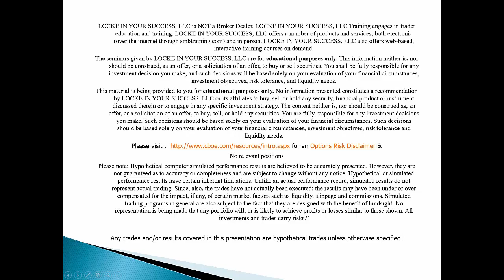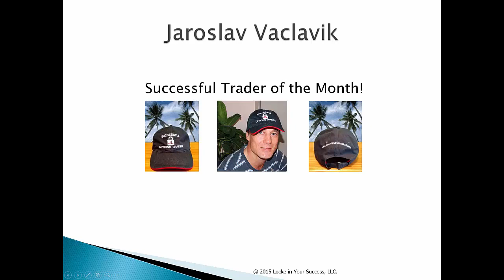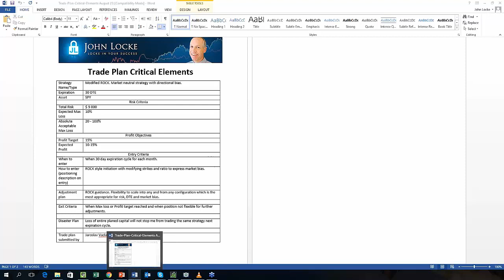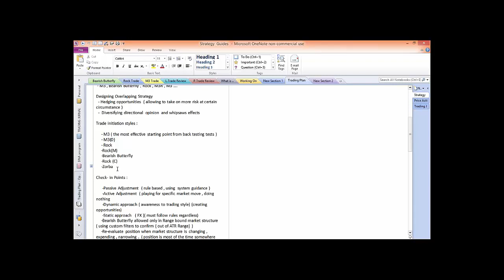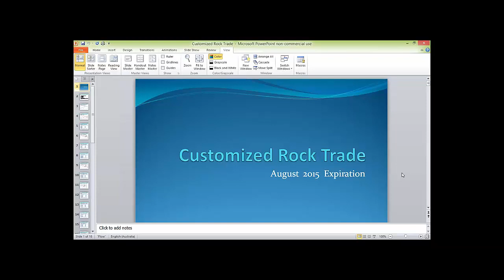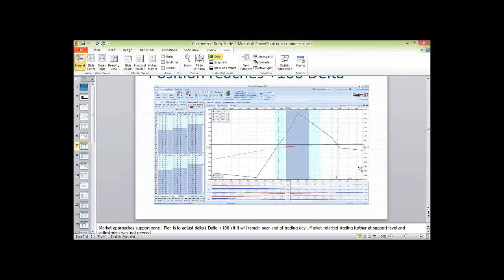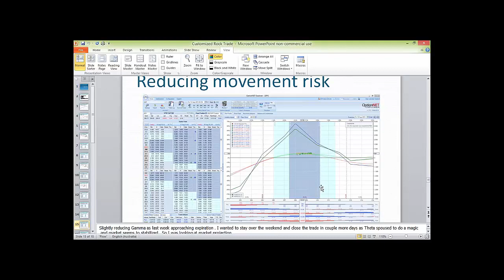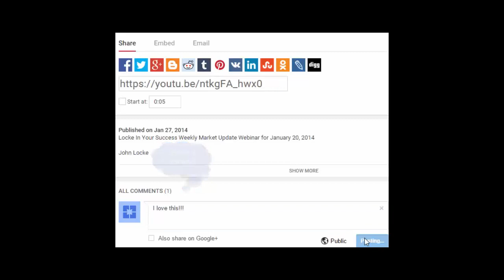Successful Options Trader Episode 1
Jaroslav's trading journey started with Forex futures then he added options to his trading.  His award winning trade was a modified ROCK strategy on the SPY in which he met his profit target and he has only been trading for six months! Very well done!